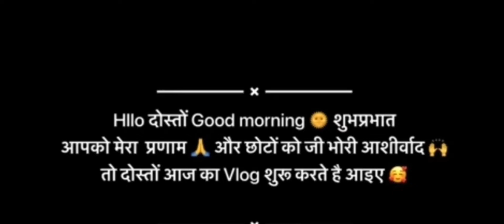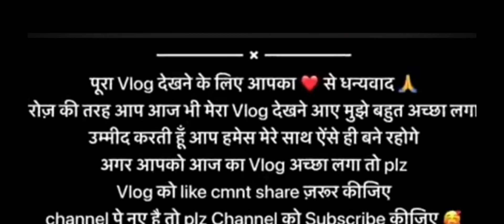आज हम गए बैंक 🙏daily routine vlog 🙏💫♥️ anshika # gadhwali# 🙏❣️